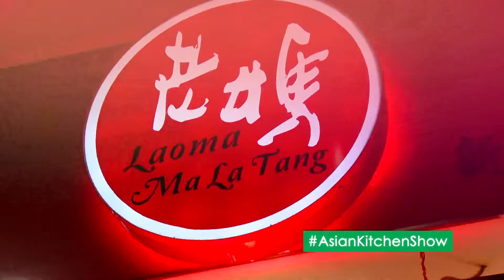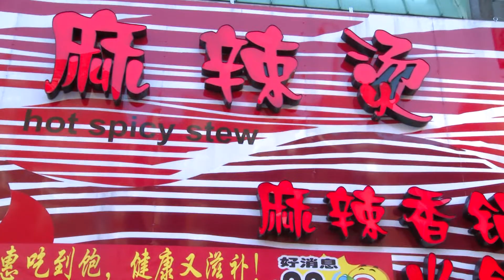Asian Kitchen - LaoMa MaLa Tang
When we talk mention the words: Hot Pot Spicy Stew, which spot comes to mind first? You’re in luck- the one you’re thinking of is the one we’re going to visit!

Old Mum  is the most popular booth in Flushing’s new world mall food court. The  Hot Pot Spicy Stew and Spicy dry Pot are their signature dishes.

This spot is the first to establish the Hot Pot Spicy Stew business. It’s been 10 years since they opened, and they continue to welcome customers all the time.

With so many food choices in the states, it’s not easy to make a business selling Chinese street food like hot pot spicy stew here in the US.